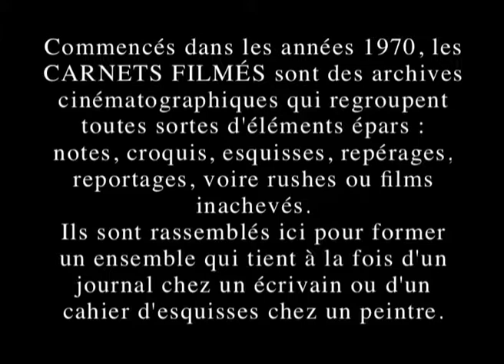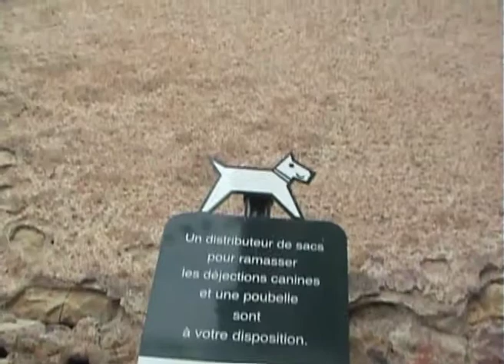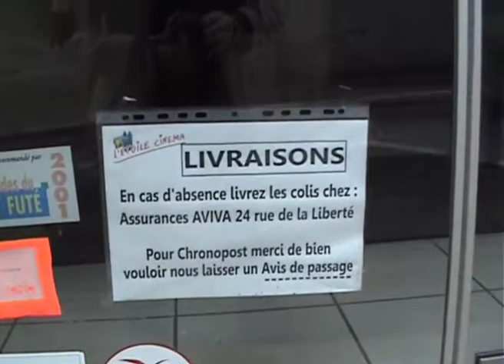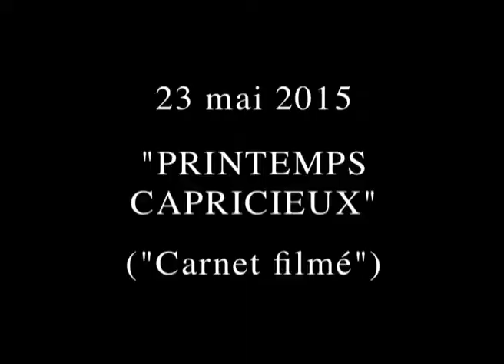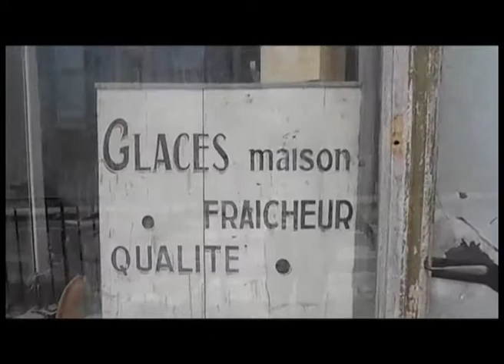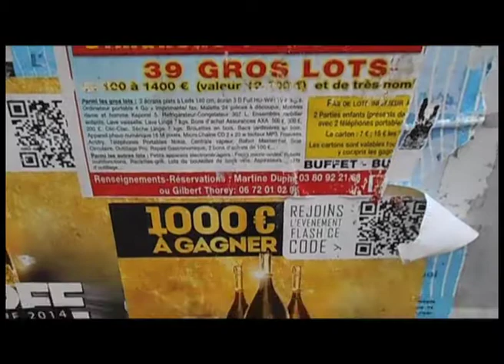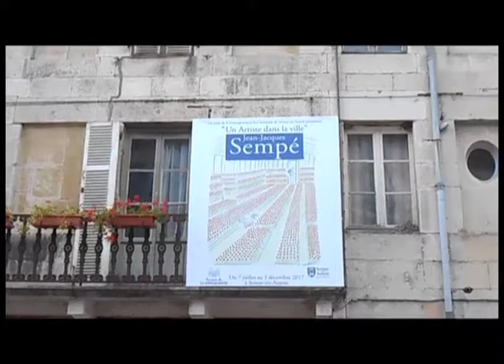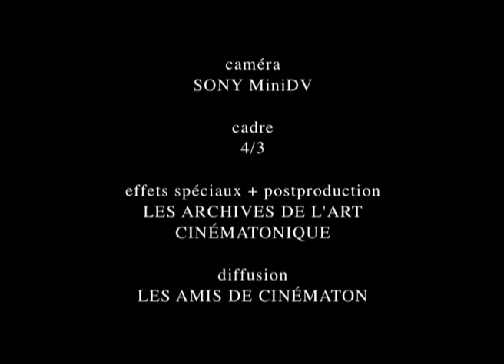"Semur-en-Auxois vu par Gérard Courant II" (2013-2017) de Gérard Courant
J’ai été pensionnaire au lycée de Semur-en-Auxois, en Bourgogne, de 1963 à 1965.
Entre 2006 et 2014, j’avais consacré trois longs métrages à cette ville médiévale : "La Boucle" (2011), "Inventaire filmé des rues de Semur-en-Auxois" (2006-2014) et "Les Chutes de Semur-en-Auxois II" (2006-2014).
Par ailleurs, depuis 1992, dans le cadre d’autres films (longs et courts métrages, carnets filmés, séries cinématographiques), j’avais eu l’occasion de filmer Semur-en-Auxois à de multiples reprises. Ces différentes séquences avaient rassemblées pour former un ensemble : "Semur-en-Auxois vu par Gérard Courant I" (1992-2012).
En 2017, j’ai réalisé une suite : "Semur-en-Auxois vu par Gérard Courant II" (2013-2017), qui est essentiellement composée de séquences extraites de mes Carnets filmés.
Voici la liste des films et des extraits de films qui constituent "Semur-en-Auxois vu par Gérard Courant II" :
-"Marches bourguignonnes" (2013)
-"On dirait qu’il va faire beau" (2014)
-"Printemps capricieux" (2015)
-"Print-Temps" (2017)
-"Une cinémathèque et une exposition en Bourgogne" (2017)

Gérard Courant